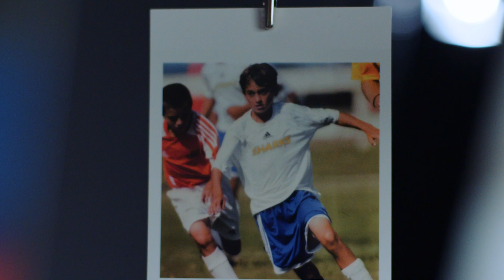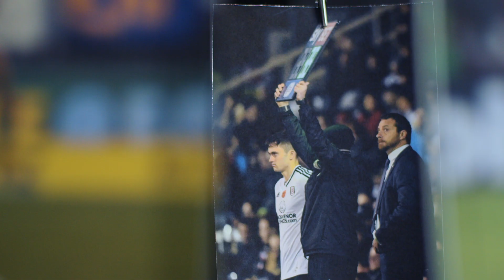USMNT 26 Stories: Luca de la Torre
Whether it was the decision to move to England at age 15, taking a leap of faith with a transfer to a little-known Dutch Eredivisie club in 2020, or his choice to turn down a call-up for the 2021 Concacaf Gold Cup, Luca de la Torre has always bet on himself in pursuit of his dream. The midfielder describes how he has maximized each opportunity to get to the USA’s 2022 World Cup roster. 26 Stories, presented by Volkswagen.

U.S. Soccer